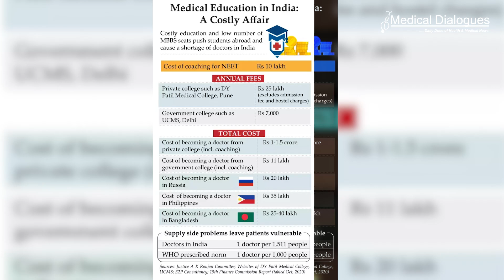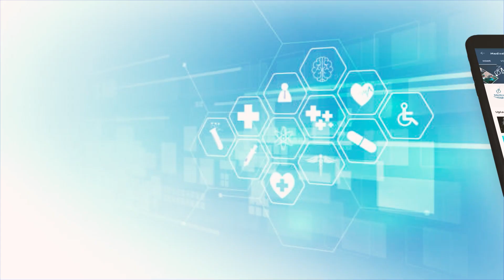Planning MBBS? Know all about SMSIMSR- Exclusive Interview with Sri Sadguru Madhusudan Sai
In conversation with Sadguru Sri Madhusudan Sai who leads a unique global mission of service and spirituality.

He gives us his insights on the recent launch of Sri Madhusudan Sai Institute of Medical Sciences and Research (SMSIMSR) which was inaugurated by the Prime Minister, Shri Narendra Modi on 25th March, 2023.

This college is established with a vision of de-commercializing medical education and healthcare and aims to provide FREE of cost medical education and quality medical care to all.

Sri Madhusudan Sai has established institutes of excellence that bring respite to thousands of underprivileged and needy children, through free healthcare, free education, and free nutrition.
Today, under his initiatives, eleven specialty hospitals in India, and four hospitals and three medical centers overseas, in Fiji, Sri Lanka, USA and Nigeria are providing free healthcare.

Now with the recent launch of Sri Madhusudan Sai Institute of Medical Sciences and Research (SMSIMSR), it is the first initiative was taken by a non-government institute to provide FREE MBBS education to medical aspirants.

Exclusive parts of the Interview
0:00 - 03:35 -Introduction
03:35 - 05:32  -Sri Sathya Sai Baba`s mission
05:32 - 09:55 -Story behind Sri Madhusudan Sai Institute of Medical Sciences and Research
09:55 - 13:15 - Facilities provided for MBBS students at the institute
13:15 -  15:41  Admission/ Selection Criteria for Sri Madhusudan Sai Institute of Medical Sciences and Research